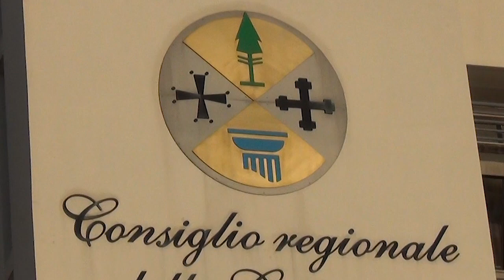CONSIGLIO REGIONALE: DISCO VERDE AL BILANCIO | IL VIDEO